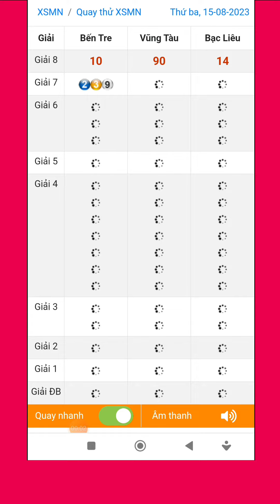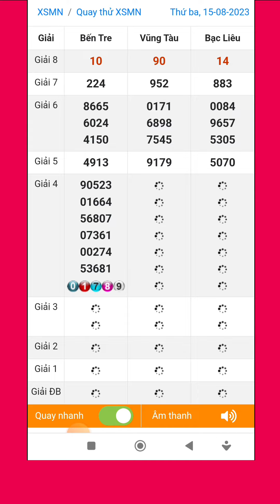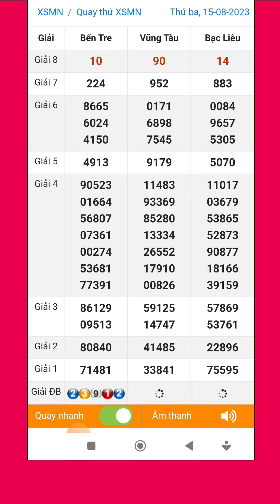Quay thử xổ số miền nam hôm nay thứ ba ngày 15/08/2023 #4 bến tre - vũng tàu - bạc liêu